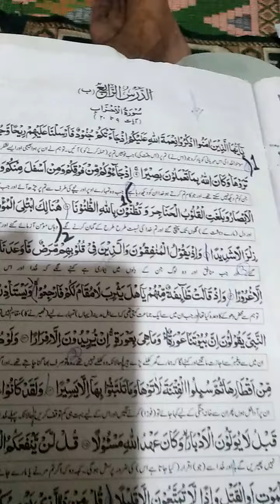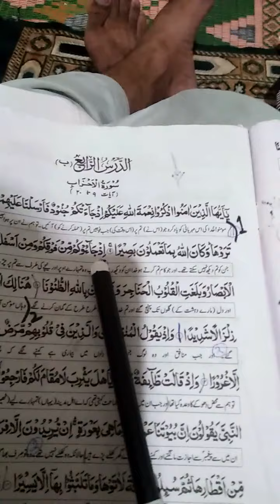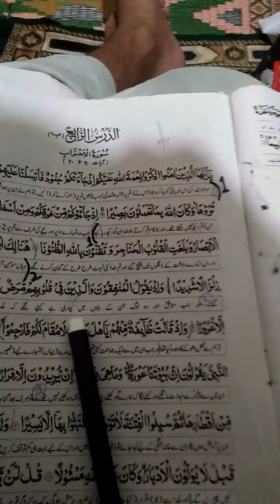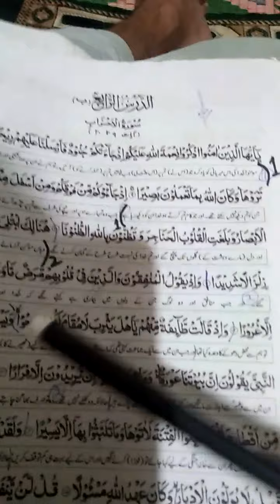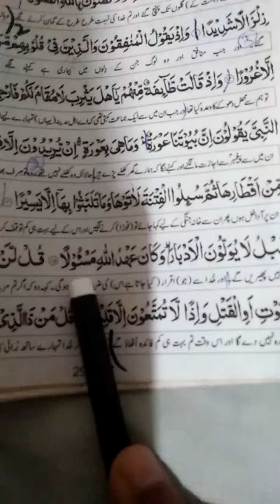May 15, 2020